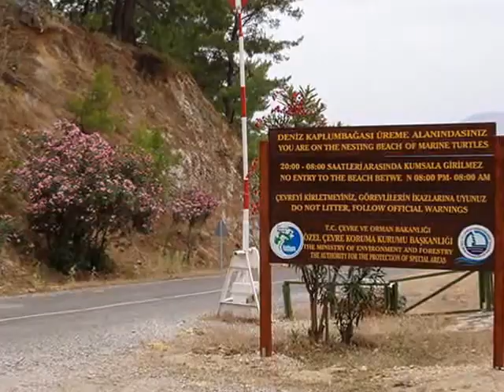Iztuzu Beach (Dalyan) - Top Tips Before You Go - Hotels near , Dalyan, Turkey. Book your hotel now .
Iztuzu beach in Dalyan is that rare thing in the Mediterranean: a 5km arc of golden sand stretching from the base of a pine-clad mountain to a river delta, with not a single house, shop or hotel in sight. During the day people swim, walk, lie in the sun to the sound of the crumping waves but at night a barrier comes down and the beach is claimed back by nature, in particular by hundreds of loggerhead turtles, one of the oldest surviving species in the world, which lay their eggs there from May to September. Iztuzu is the second most important site for endangered loggerheads in Turkey, and with its hinterland of briny lakes and reed-fringed river channels, arguably its most beautiful beach. But when I first visited it in 1990 I was chilled by the sight of a great slab of concrete - the foundations, I later discovered, of a government-approved1800-bed holiday village. The story of how a handful of Turkish and European conservationists, galvanized by English 'Turtle Lady' June Haimoff, saved Iztuzu from development is remarkable.For several summers Haimoff had lived in a wooden hut on the beach, alongside families from the town, and had watched the huge females digging their nests (even saving one from a knife-wielding local man who wanted its shell for a cradle) and had rescued hatchlings that were disorientated by the artificial lights and noise from the settlement. Eventually the huts were dismantled but, unknown to the conservationists, permission was given for the much more damaging holiday complex instead. When bulldozers arrived on the beach Haimoff sent a frantic telegram to the WWF. Prince Philip, as president of the WWF, asked the Turkish Prime Minister to delay the project, to allow an environmental impact study to be carried out.This was done, the Prime Minister acted, and in the summer of 1988 the beach, along with the area's red pine and sweet gum forests and marshlands, was given SPA (Special Environmental Protection Area) status and the building project cancelled. News of Dalyan and its turtles spread fast and soon the town became a tourist hot spot. I myself have been back many times, usually in non-peak times, but until I was asked to assess it for an Open Spaces award I had no idea that the beach was so heavily visited - up to 5000 people in a single day in the high season. Many of these are day trippers who arrived on large boats, are transferred to river boats to visit the various sites around Dalyan, and finish off with a swim on Iztuzu. But despite this influx, the protection, which includes a demarcated nesting zone where digging, using umbrellas, or lying is forbidden and a 1-mile exclusion zone for speedboats and jet skis, is working: a 21-year monitoring programme of the turtles, currently being undertaken by a team from the University of Pamukkale, shows that the population is stable and that the number of nests is slightly increasing. The students locate the nests, put metal cages over them to prevent foxes or dogs digging them up, and are on hand when the hatchlings emerge. The tourist facilities at either end of the beach are sympathetically designed to minimize environmental impact. The cafes, cabins, sunbeds (which are nearing their permitted maximum of 850) and boardwalks are made of wood, the roofs from reeds; brackish water is used for the showers, toilets and cafés, and the waste water is removed daily.
There are plenty of litter bins, with separate containers for recycling waste at the delta end; and the Belediye, (Municipality) which manages the facilities, uses the revenue from the sunbeds, beach entry fees and cafes to clean the shore daily, to provide jobs for local people and for services in the town.

The greenest way to reach the beach is by bike, and it's an exhilarating climb through the resinous mountain road, with panoramic views of the beach and the lakes from a number of roadside pancake houses.There's a co-operatively run dolmus (minibus) service too, which takes the same route, and a fleet of co-op river taxis which travel at 5mph down through the reedbeds. This gentle pace is the official speed limit for the delta, but patrols are rare and conservationists are concerned that the reedbeds are degrading, especially at the mouth of the river, partly because of the wash from powerful, fast-moving boats.

International Classifieds